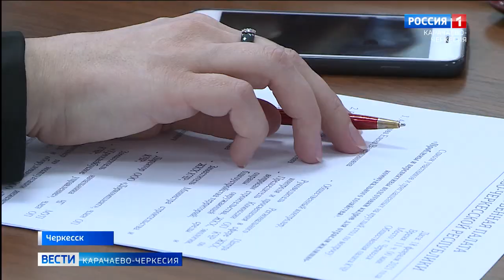В общественной палате республики прошел круглый стол по вопросу подготовки кадров для отрасли ЖКХ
Кадры решают все. В общественной палате Карачаево-Черкесии прошел круглый стол по вопросу подготовки кадров для отрасли жилищно-коммунального хозяйства